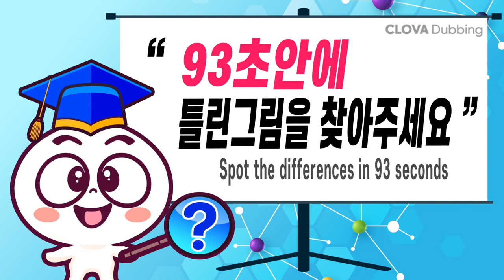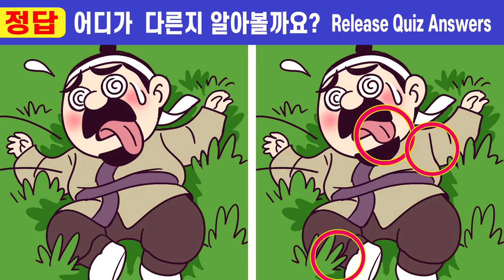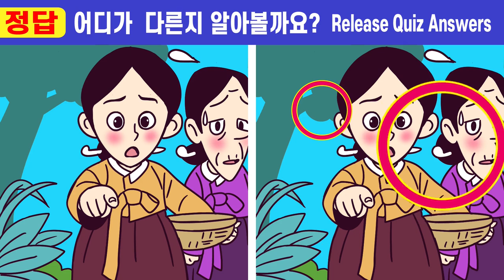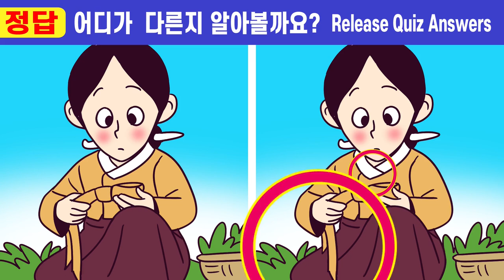【틀린그림찾기/치매예방】🌸차이점 1개도 못 찾으면 두뇌노화 심각!ㅣ🧡#283 대장군이 된 나무꾼 7화ㅣ인지력 개선은 치매 개선효과!ㅣ깜빡하는 50대 건망증 집중력테스트!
283오늘도 "퀴즈왕코코"의 "다른그림찾기"를 응원해주시는 모든 분들께 감사드려요~
치매예방을 위한 두뇌집중력테스트! ㅣ두뇌 인지력 훈련ㅣ아이큐 향상 두뇌 훈련!